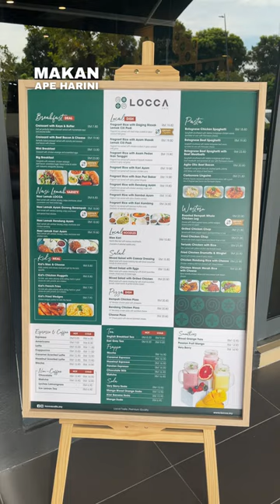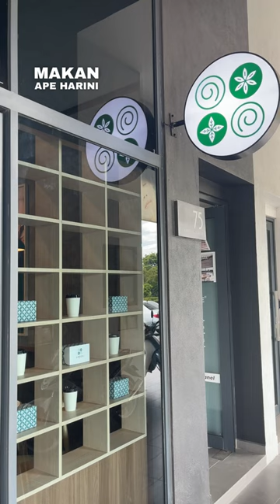Cozy cafe that serves traditional Malaysian food and Coffee Latte.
LOCCA cafe menghidangkan menu berkonsepkan makanan lokal, western, kopi dan dessert dalam suasana cafe yang minimalis dan selesa.